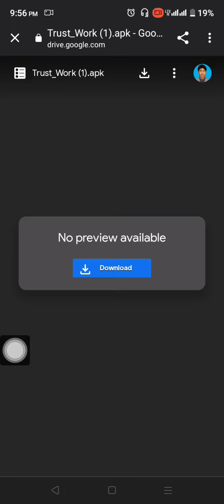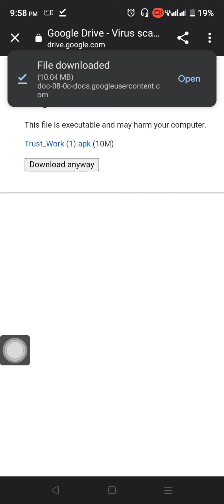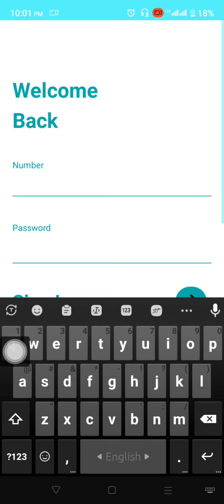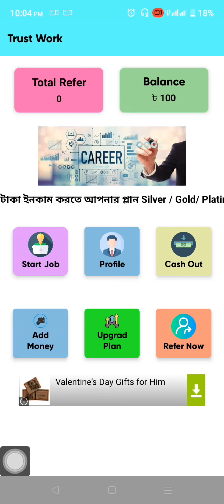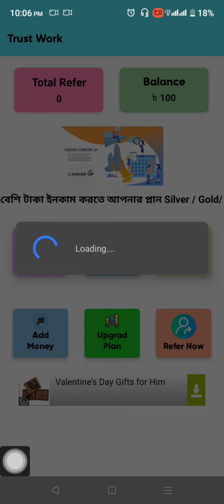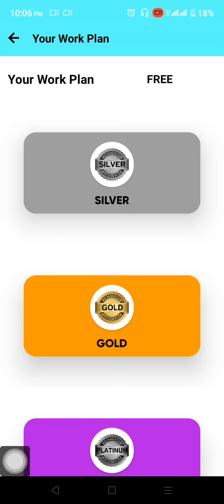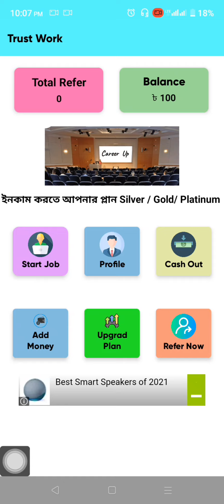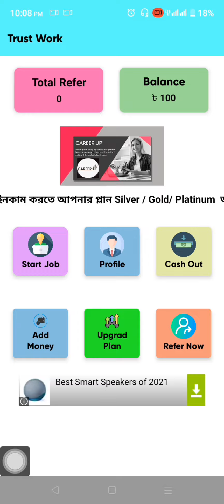Trust Work | একাউন্ট করলেই ১০০ টাকা একদম ফ্রী | Trust Work Account create | মোবাইল দিয়ে ইনকাম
Assalamu Alaikum,
You will always work at your own risk on the websites shown in our videos.  And never work on a website without knowing the details of the website you are working on, you have to take the responsibility if you are damaged or do not get payment as a result of working without knowing the details  So always work with caution. Thanks.

থাকছে ইনভেস্ট এর উপর ১০% পর্যন্ত Reffer কমিশন 😇

mobile diye taka income,online